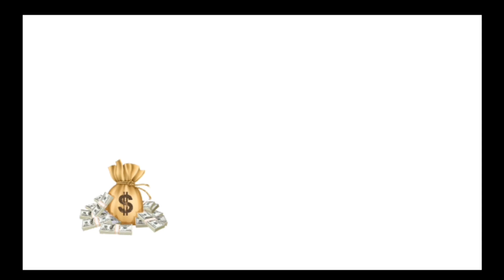SEO ranking wizard Full HD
Unleash the local potential of your company with the best local SEO service provider in the world. Experience Unparalleled Expertise, Customized Approaches, and Proven Results. Take control of your neighborhood and increase your online visibility right now.